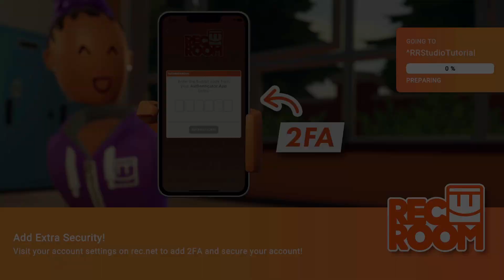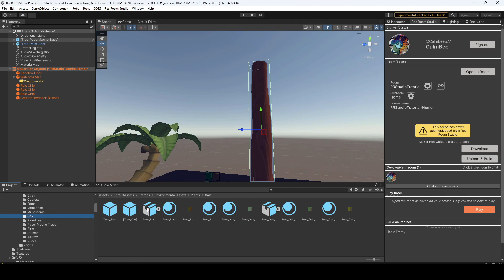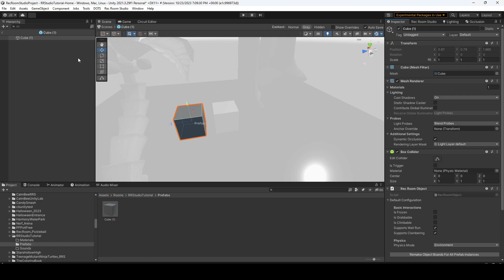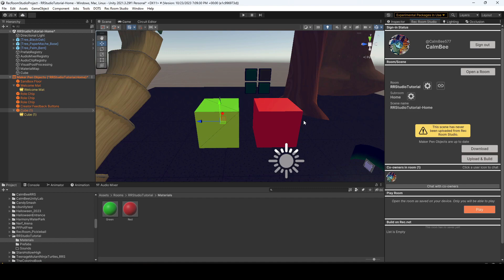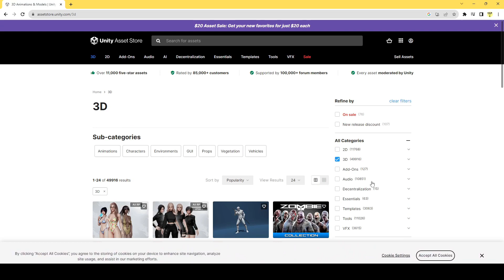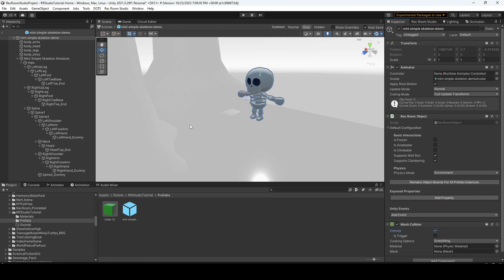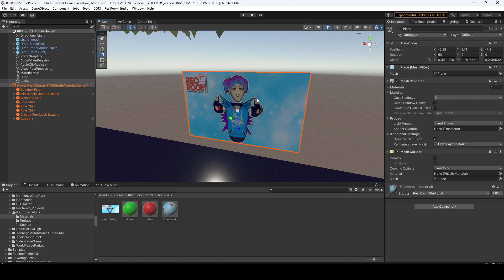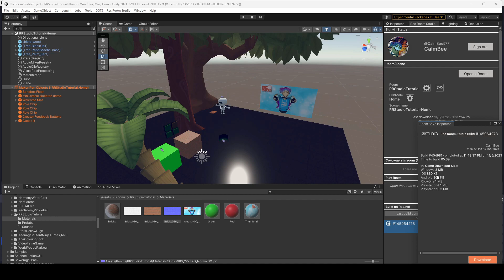Rec Room Studio Tutorial - Intro UPDATED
Rec Room Support Code: CalmBee

This tutorial was made with an early beta of Rec Room Studio. It is still a work-in-progress using test features, so it will change before being fully released.

Fortnite Support Code: CALMBEE